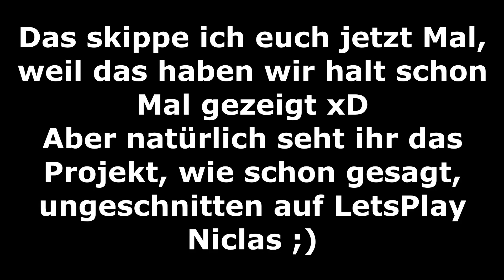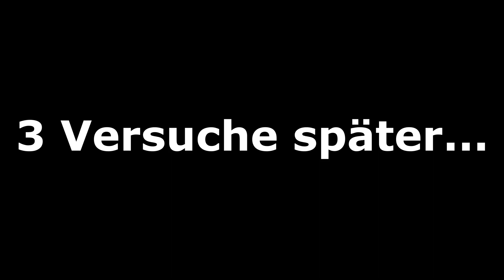Die LETZTEN Minispiele aus WII PARTY! - Wii Party #10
Die LETZTEN Minispiele aus WII PARTY! [Deutsch/Together] Wii Party #10

Wii Party ist ein 2010 für die Nintendo Wii erschienenes Partyspiel. Das Spiel fand 8.17 Mio Käufer und ist damit ein großer kommerzieller Erfolg geworden.
Allein oder mit Freunden könnt ihr euch ähnlich wie im verwandten Mario Party in Minispielen schlagen. Das ganze ist im ""Freien Spiel"", ""Minispiel-Turnier"", ""Solo-Modus"" und ""Profi-Modus"" möglich. Darüber hinaus bietet das Spiel eine Gesellschaftsrubrik. Hier gibt es beispielsweise die ""Insel der Abenteuer"", welche deutlich am Mario Party Prinzip mit neuen Ideen und Feldern angelehnt ist, ähnlich wie auch die ""Weltreise"". Wer sein Glück herausfordern will, kann dies im Casino ""Münzrad"" tun oder spielt ""Zweimal Drei"" oder ""Bingo"". Da man bei diesem Spiel schnell Freunde verlieren kann, ist es keine schlechte Idee, gemeinsam im Team zu spielen. Als Teamspiele werden einem folgende Modi geboten: ""Wellenlänge"", ""Schlagseite"" und ""Farb-Kuppler"". Aber auch was ganz innovatives bietet das Spiel, die sogenannten Zimmerspiele. Hierbei wird die Wii Remote genutzt, wie sie zuvor noch nie genutzt wurde. Einmal kommen aus ihr Tierlaute heraus (Tierquiz), in einem anderen Modus ist sie eine Bombe (Zeitbombe, Qizbombe) oder sie wird versteckt und die Spieler müssen sie finden (Wii-FB-Jagd). Weiterhin kann sie als Freundesbeweis gelten (Kumpel-Quiz). Wie all diese Modi genau aussehen, welche Spaß machen, welche frusten und welche einfach nur Glück sind, seht ihr in diesem Together Let's Play. Viel Spaß^^